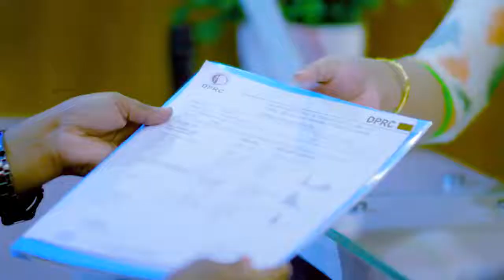দীর্ঘ সময় বসে কাজ করার ফলে কোমরে ও পায়ে ব্যথা হলে কি চিকিৎসা নিবেন? PLID Treatment